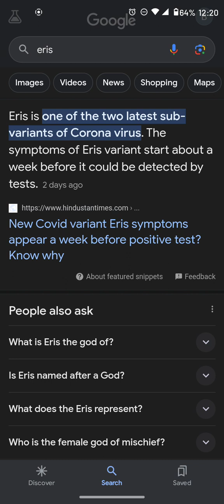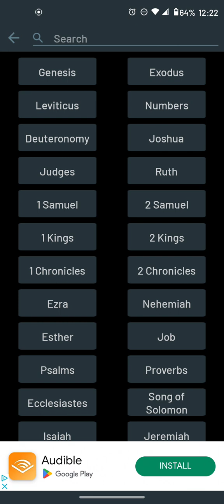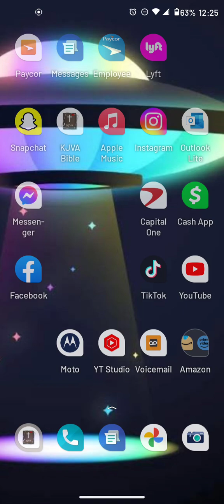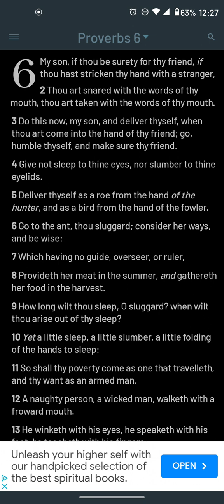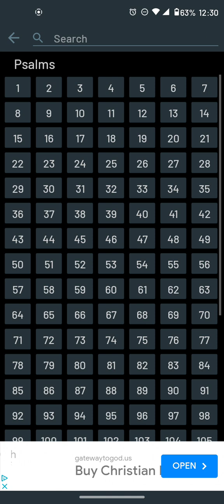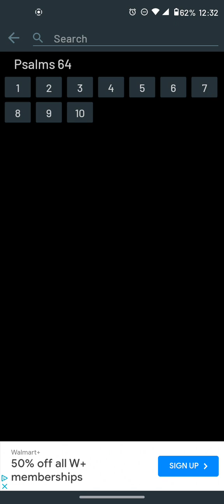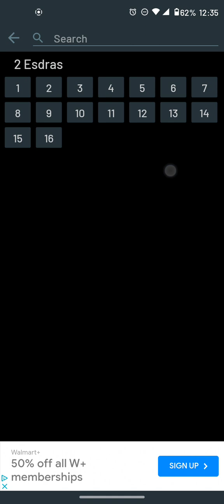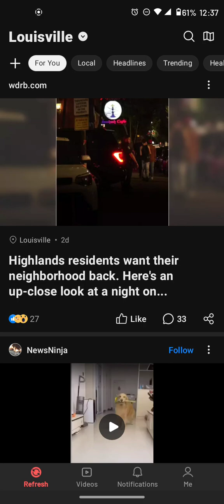Eris the new variant - Goddess of strife and discord chaos is inevitable no going back!!!